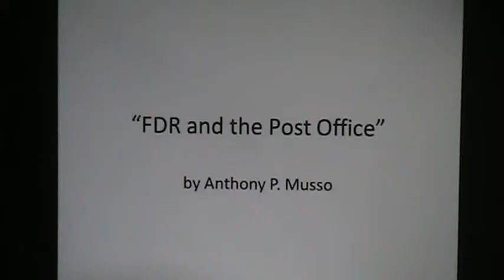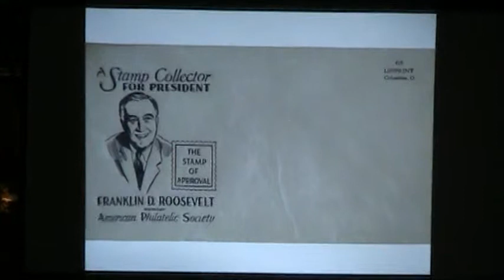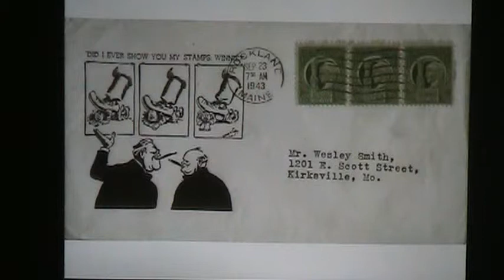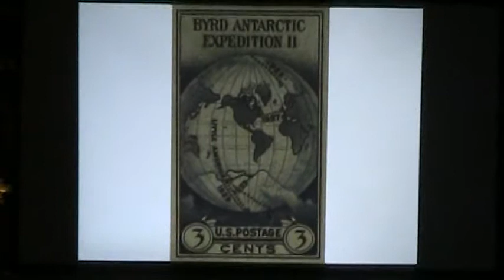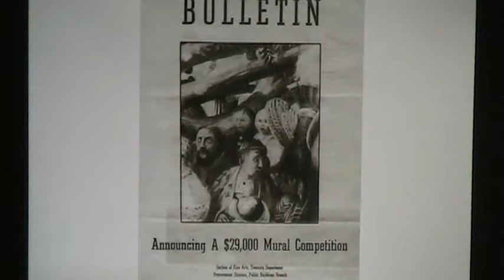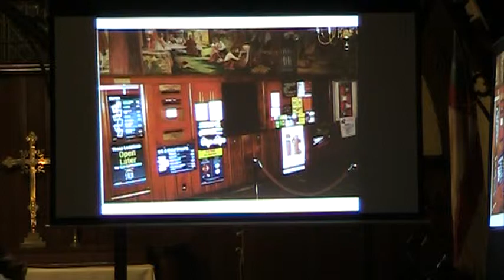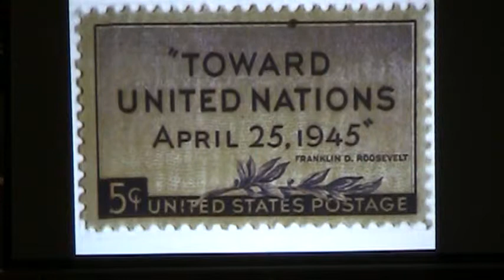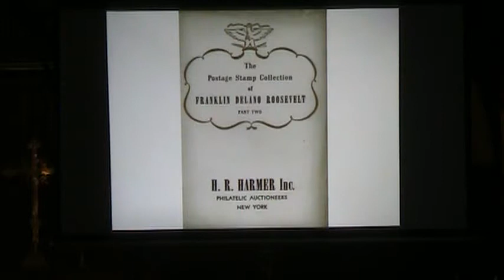Fireside Chat series - FDR & the Post Office Tony Musso Feb 6 2014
St James' Episcopal Church  'Fireside Chat' historical lecture series held at St James' Chapel, Hyde Park, NY